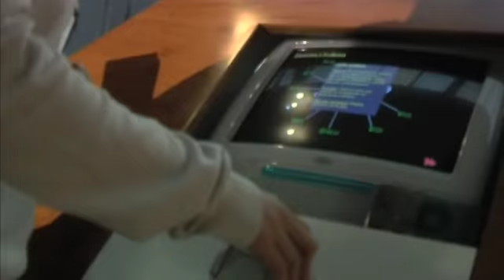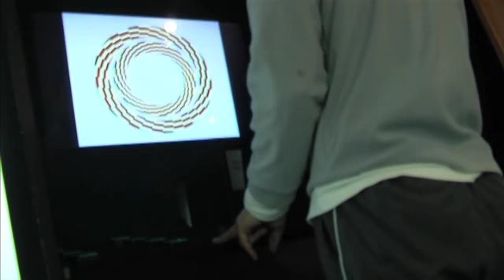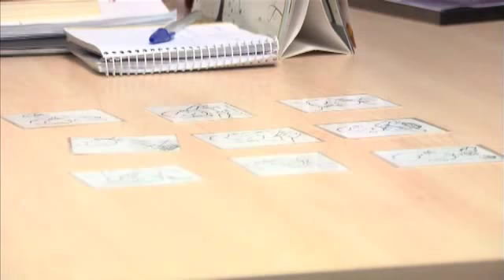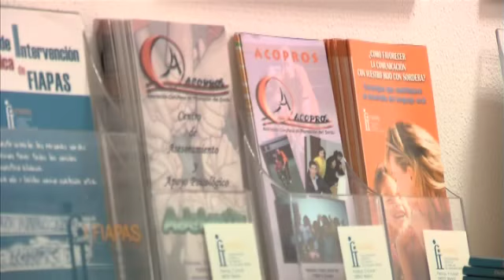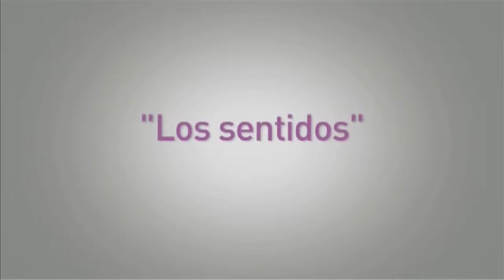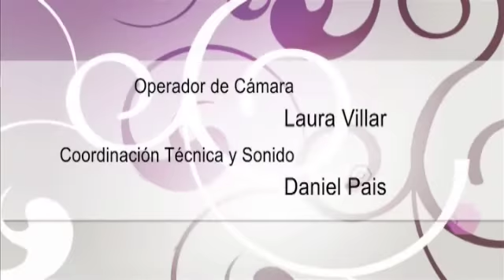«Vital» Cap.35 (05/11)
Esta semana los protagonistas han sido los sentidos y los órganos responsables del olfato, el oído, el gusto y la vista. Ellos son quienes permiten el contacto con el entorno que nos rodea de ahí que su cuidado sea fundamental. De sus dolencias más frecuentes, precauciones y tratamientos hablaron los profesionales invitados, cuyas explicaciones se repasan en el VITAL TOTAL. Las complicaciones respiratorias y olfativas de la nariz, la importancia de cuidar la salud bucodental y los problemas que afectan a los ojos y dificultan la visión son algunos de los temas que se resumen en este capítulo.